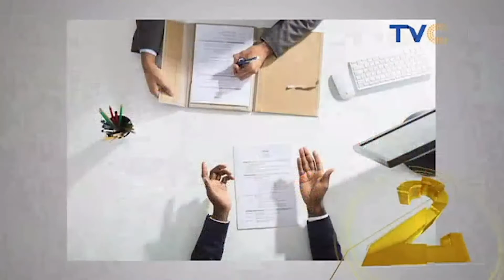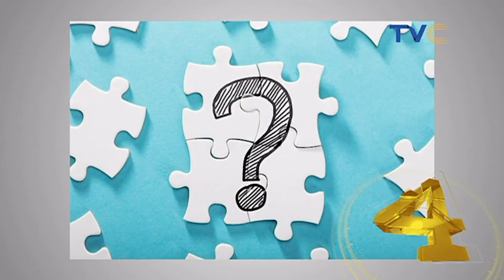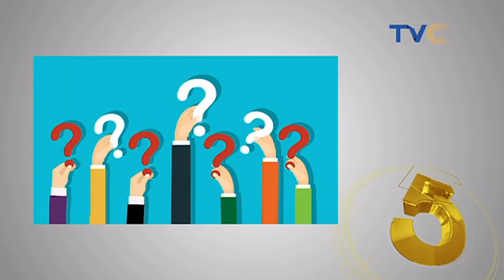5 Job Interview Tips That Will Make You Get Your Dream Job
If you were invited for a job interview right now, are you certain that you’d nail it? Let’s help you out with these 5 Job Interview Tips.

1. Research the industry and company
2. Clarify your "selling points" and the reasons you want the job.
3. Anticipate the interviewer's concerns and reservations
4. Prepare for common interview questions
5. Line up your questions for the interviewer.

Entertainment Splash, January 25, 2021